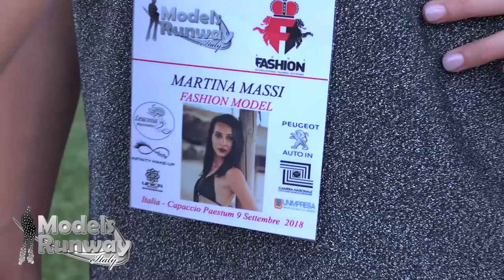Models Runway Italy - Shooting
VIDEOMAKER FILIPPO REPICI